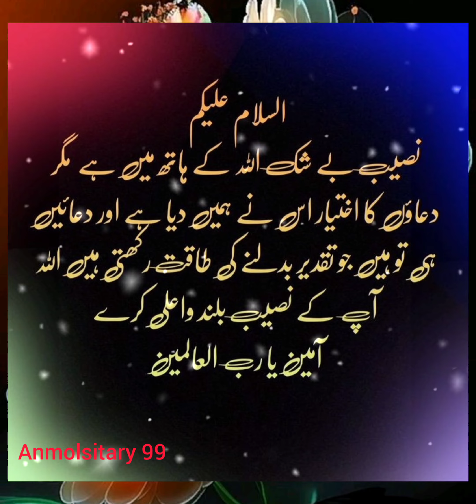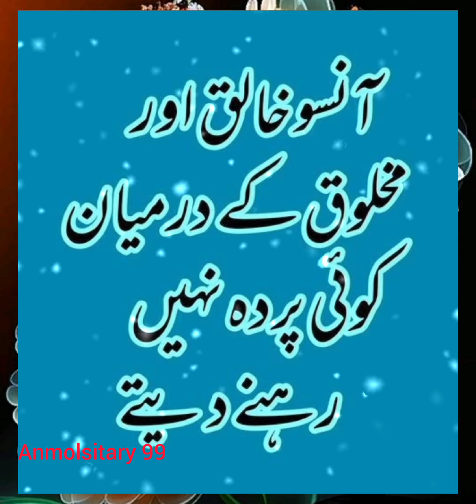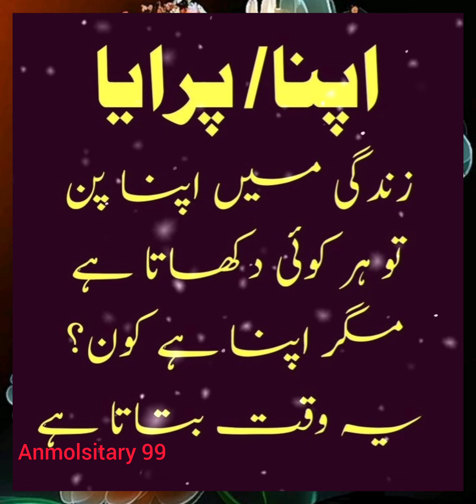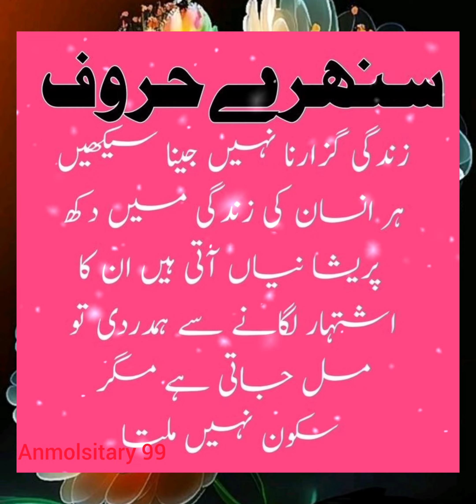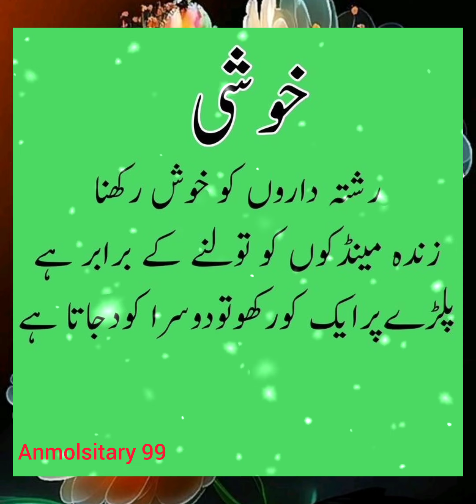Best urdu quotes about life 💯|best islamic motivational quotes 💯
Sunhari haroof
Motivational quotes
Best urdu quotes about life
Life changing quotes about life
Sunahry quotes
Urdu Islamic quotes in Urdu

Islamic-status